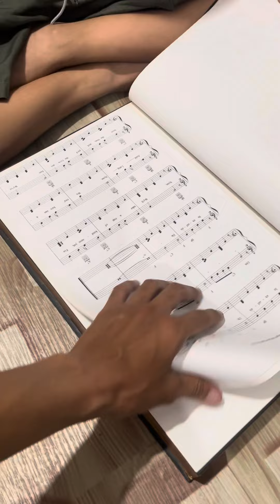BATANG MAGIKERO ANG GALING